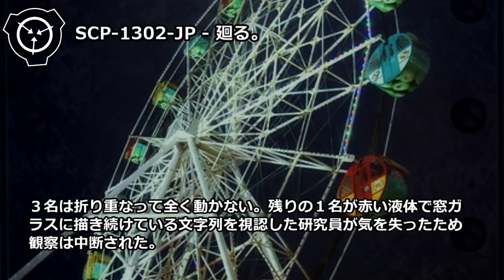【怪異158】SCP-1302-JP - 廻る。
オブジェクトクラス: Euclid